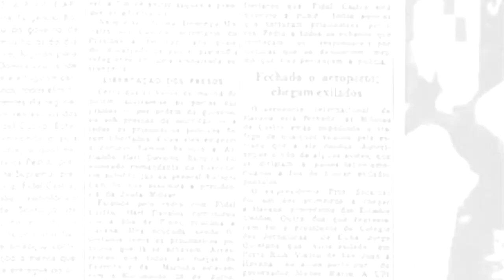Elancers apresenta case de Centro de Soluções Compartilhadas da Algar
Entrevista com Cezar Tegon, presidente da Elancers, que promoveu encontro de Executivos de RH em São Paulo para discutir os Centros de Serviços Compartilhados, com a apresentação do case da Algar.